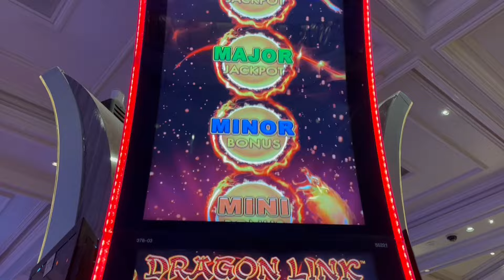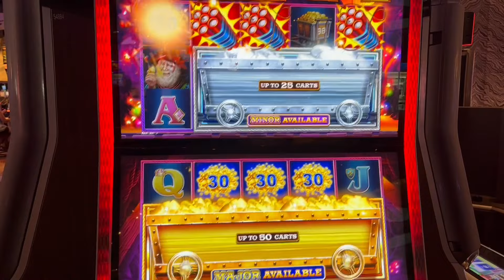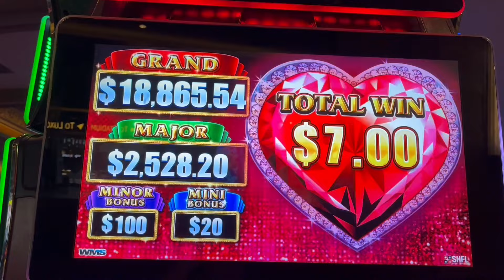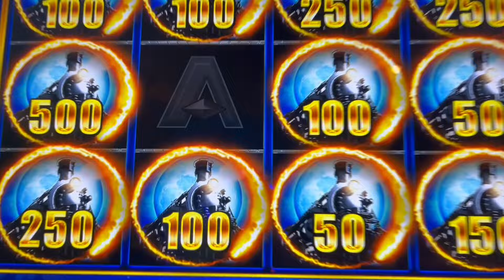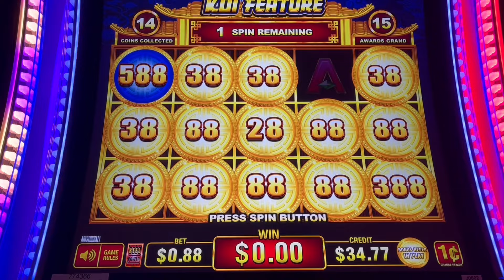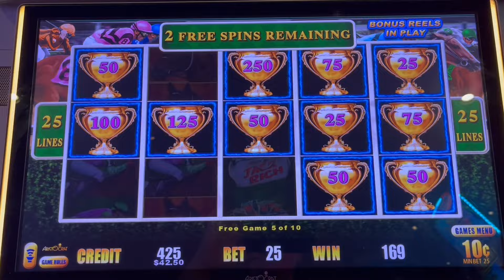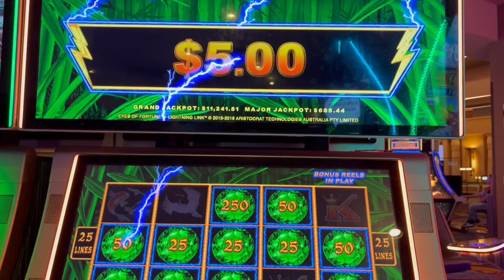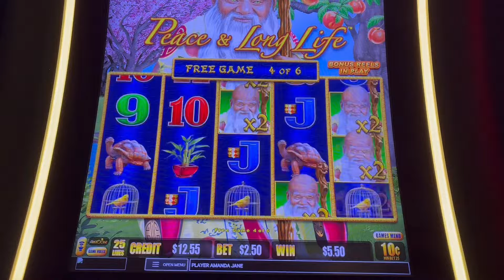Day 2 / Conservatory / South Strip / Flanker / Las Vegas Aces